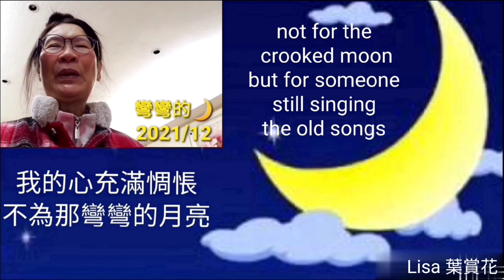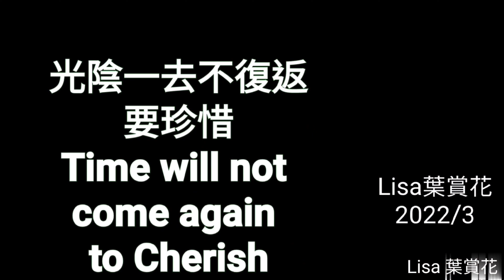葉賞花作品摘要第二年(短版) Lisa's works in the second year of the epidemic